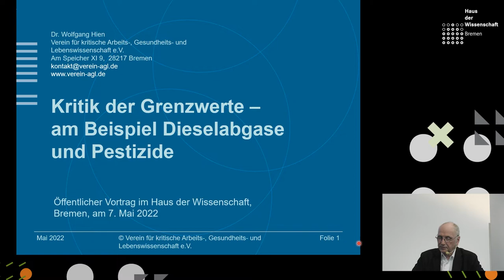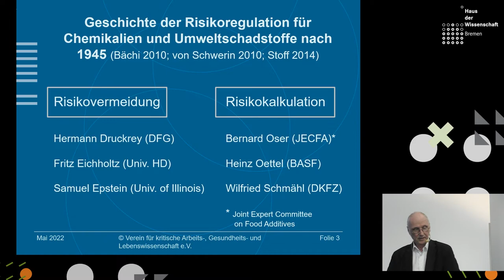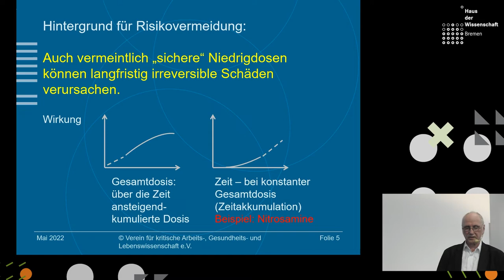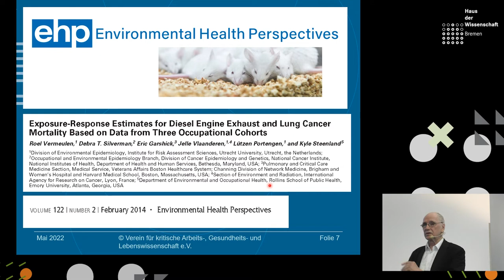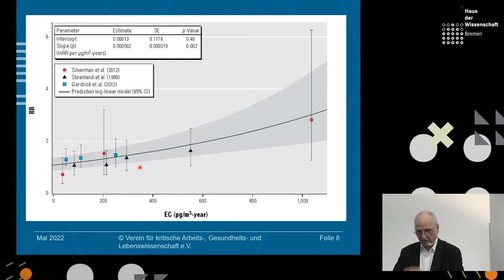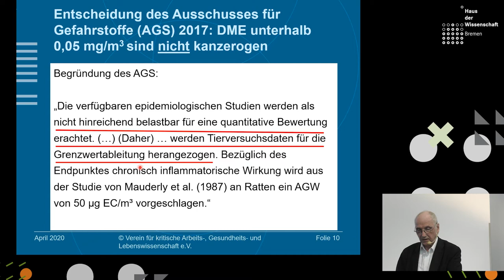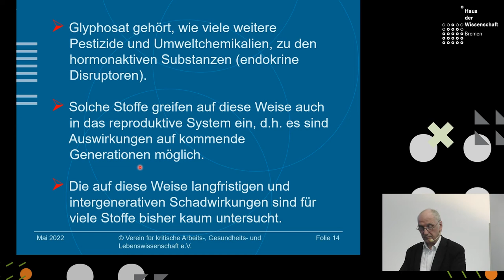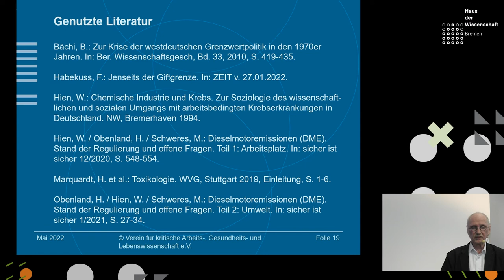Kritik der Grenzwerte am Beispiel von Pestiziden und Dieselabgasen – Wolfgang Hien – Wissen um 11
Wissen um 11 am 7. Mai 2022
Kritik der Grenzwerte am Beispiel von Pestiziden und Dieselabgasen
Referent: Dr. Wolfgang Hien

Aufgenommen im Olbers-Saal im Haus der Wissenschaft Bremen.

In der Präsentation gezeigte Fotos und Abbildungen (falls nicht anders erwähnt):
Dr. Wolfgang Hien

"Wissen um 11", die Wissenschaftsmatinee in Bremen, in der spannende und aktuelle Themen aus der Wissenschaft jeden Samstag um 11 Uhr in dreißig Minuten vorgestellt werden. Der Eintritt ist frei.